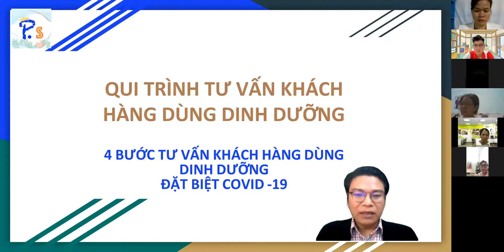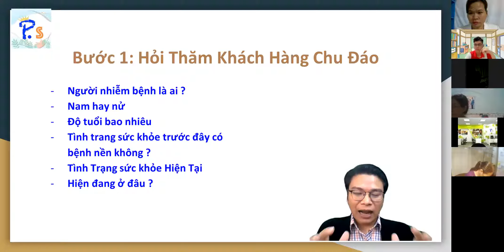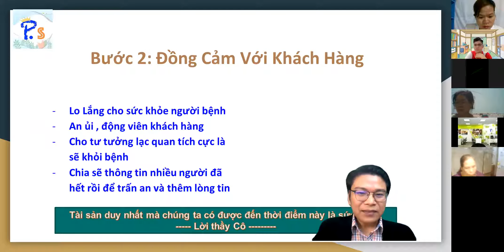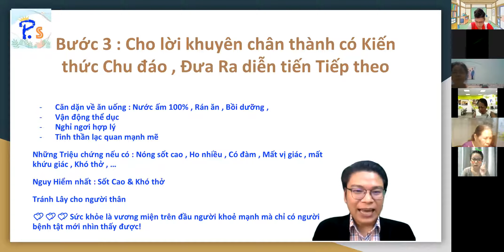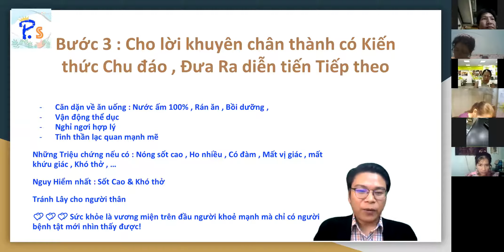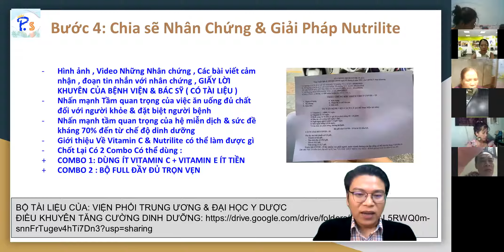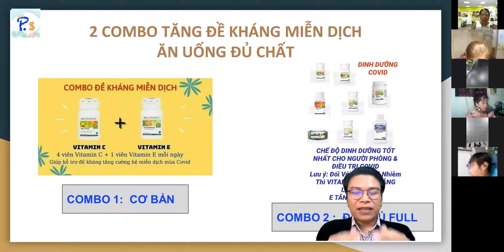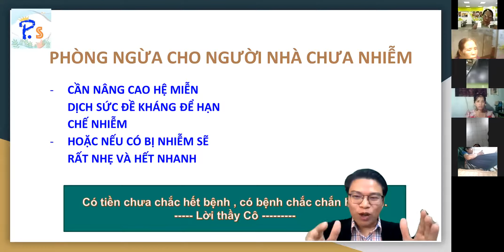4 bước tư vấn Khách Hàng Dùng Dinh Dưỡng Trương Văn Bình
Trợ Lý Miss Ngân : 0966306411